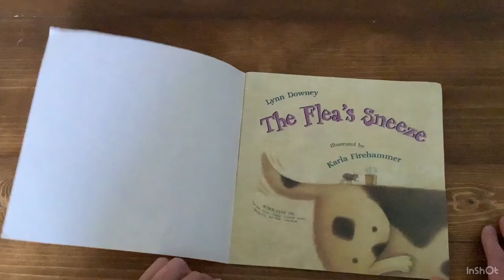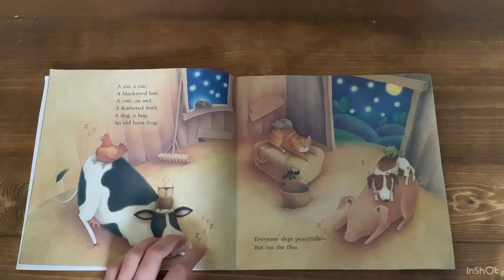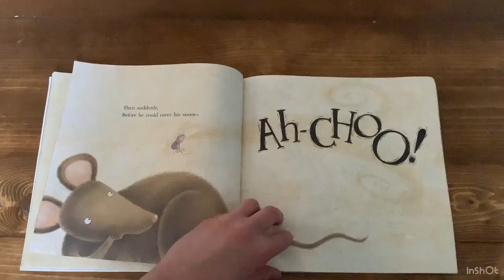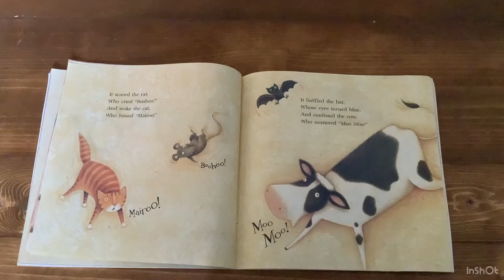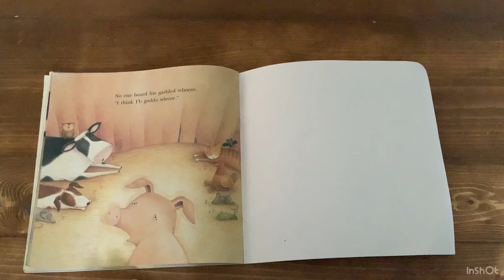The Flea’s Sneeze (read by Gabby Reel sound effects by Keegan McLaughlin)